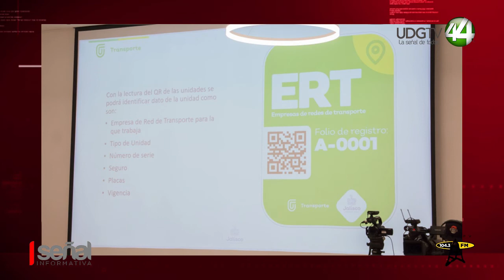Presentan Proyecto de Innovación Tecnológica para el transporte turístico